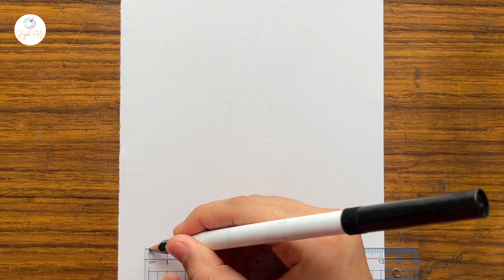Beautiful scenery drawing | Easy drawings step by step |Easy drawing tutorial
Hey guys!
In this art drawing tutorial i will show you Beautiful scenery drawing | Easy drawings step by step | Easy scenery drawing |Easy drawing tutorial.